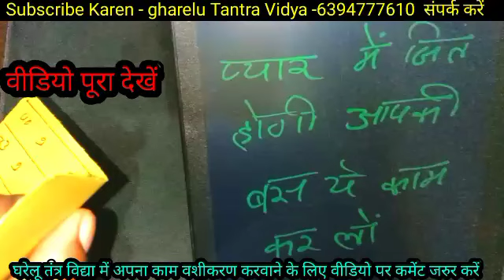औरत का प्यार पाने का टोटका | मनचाहा प्यार पाने का टोटका | आसान वशीकरण मंत्र